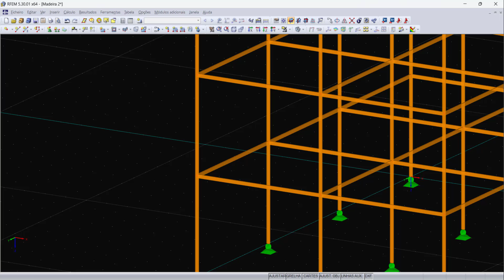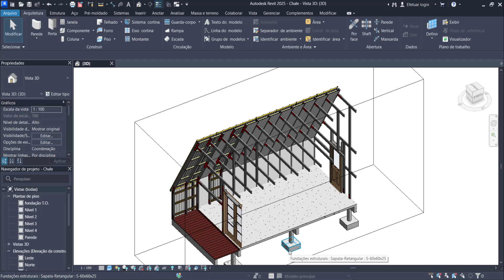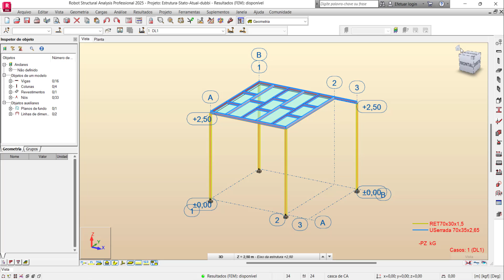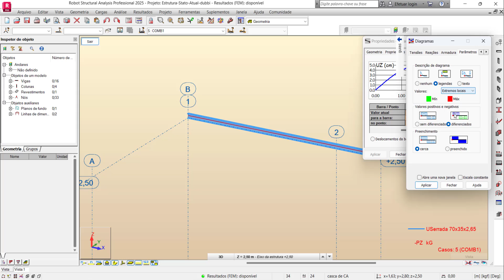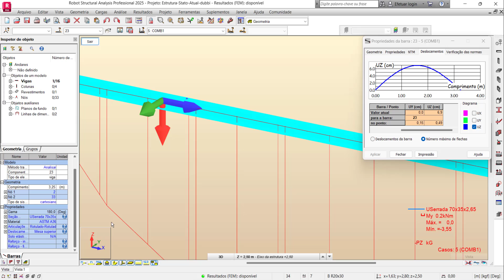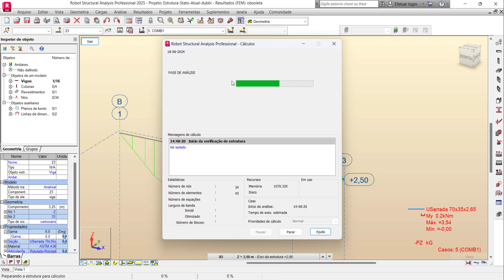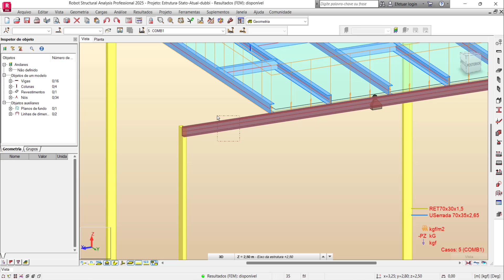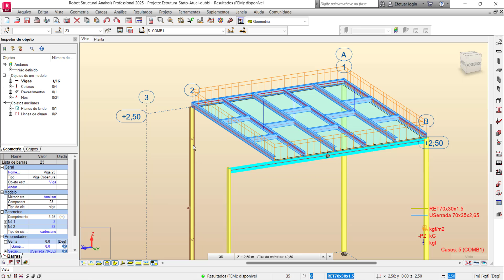Comportamento Estrutural de uma Viga Travada com Parafusos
Entre no meu grupo do Whatsapp para receber todos os materiais das aulas, conteúdos exclusivos e saiba com prioridade todas novidades sobre todos os meus cursos Uma análise de uma estruturinha simples no robot